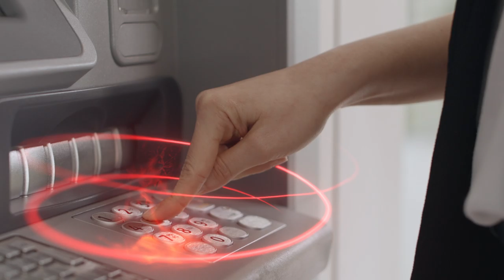Il Coronavirus può ancora toccarci da vicino. Tocca a noi fermarlo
In questa nuova fase di convivenza con il coronavirus evitiamo comportamenti
scorretti. Il coronavirus può ancora toccarci da vicino. Tocca a noi fermarlo.
Manteniamo sempre la distanza interpersonale di almeno un metro, copriamo naso e bocca nei luoghi chiusi e all'aperto, se non è possibile assicurare il distanziamento.
Igienizziamo le superfici e laviamo le mani con acqua e sapone o con un gel a base alcolica.
Facciamolo per noi. Facciamolo per tutti.